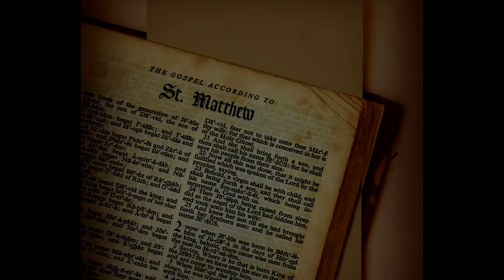Itinerar Biblic Ep 0059 Matei Cap 5 Vers 17 48